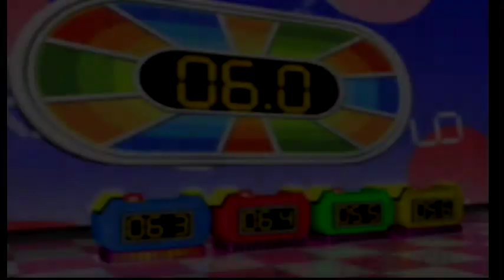Wii Party - Clover Hunt, About Face, and mini-games we haven't seen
A lot of stuff today!